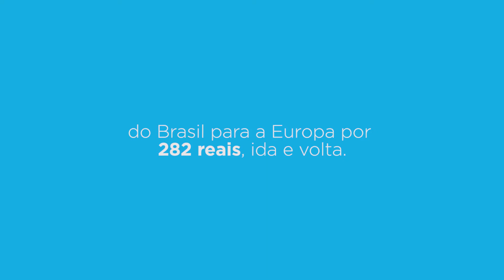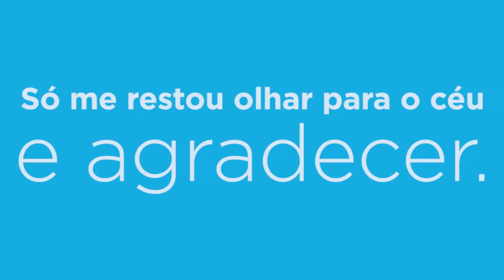OBRIGADO KLM! [ENGLISH SUB]